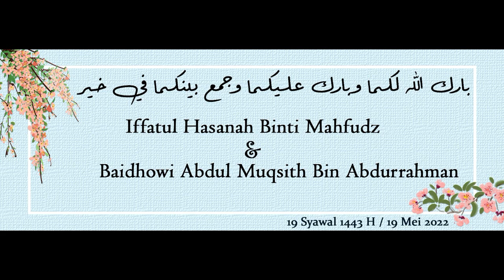Prosesi Akad Nikah Iffatul Hasanah & Baidhowi Abdul Muqsith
Prosesi Akad Nikah Iffatul Hasanah dan Baidhowi Abdul Muqsith

oleh : KH. Ghazali Ustman Pengasuh Pondok Pesantren Al-Utsmani Beddian Jambesari Darussholah Bondowoso.
Saksi : Habib Salim bin Abu Bakar Al Hamid dan KH. Subhan Amin
Acara juga dihadiri oleh Pihak KUA Kecamatan Jambesari Darussholah.
Prosesi aqad dilaksanakan malam hari ( malam jum'at ) 19 syawal 1443 hijriyah / 19 mei 2022 masehi ba'da isya' bertempat di musholla darul khidmah beddian jambesari darussholah bondowoso jawa timur.
Akad nikah dengan mas kawin emas lima gram dibayar tunai.